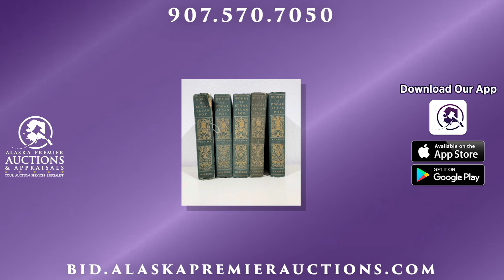De Armoun Relocation Auction TOP HIGHLIGHTS!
Welcome to the De Armoun Relocation Auction hosted by Alaska Premier Auctions & Appraisals!

Within these auction, we are pleased to offer over 200 lots for your bidding consideration. Highlights include an abundance of both contemporary and antique furnishings, decorative items, jewelry, sterling silver flatware and holloware, lamps and lighting, artwork, appliances, and more.

AUCTION CLOSING:
This auction opened for bidding on March 10th and will begin closing at 6:00 pm AKST on Monday, March 20th. This auction features a soft close of 3 lots per minute, if a bid is placed in the final minute that lot will be extended an additional 60 seconds until no other bids are placed and the lot is sold.

PREVIEW:
Limited in-person previews are available by appointment only for jewelry, and select other small items located at our warehouse facility; 1310 W. Int'l Airport Rd, Anchorage, AK 99518. There will be no previews of items at the residence. Additional condition reports in the form of descriptions, videos or photos can be provided upon request, please email at least 48 hours prior to the auction close with inquiries.

LOCAL PICK-UP LOCATION:
All inventory will be picked up from the estate in South Anchorage off of De Armoun Rd. The address will be released only to winning bidders at the top of your invoice after the auction.

Transportation fees to our warehouse facility start at $100 per piece of furniture and $35 for a 27-gallon tote. Items may be assessed on a per-item or per-invoice basis.

LOCAL PICK-UP TIMES:
10am - 5:30 pm on Tuesday, March 21st and Wednesday, March 22nd.

INTERNATIONAL SHIPPING:
We offer international shipping services on just about everything!